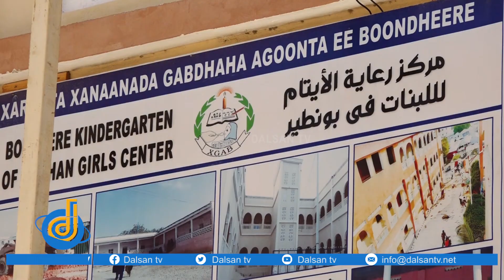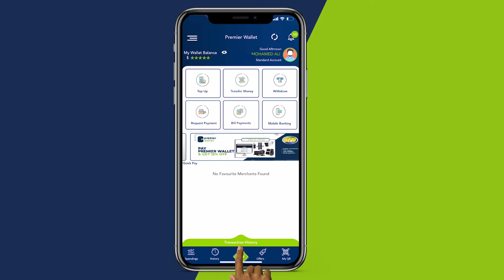17 jir Agoonnimo ku wax baratay oo markii u horeysay caruurta Soomaliyeed ku mataleysa Baarlamaanka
17-sano jir Agoonnimo ku wax baratay oo markii ugu horeysay caruurta Soomaliyeed ku mataleysa Baarlamaanka caruurta Afrika.
Waa sheekada Sahra Axmed Xiireey oo dhawaan loo doortay guddooomiye ku xigeenka Baarlamaanka caruurta Afrika.